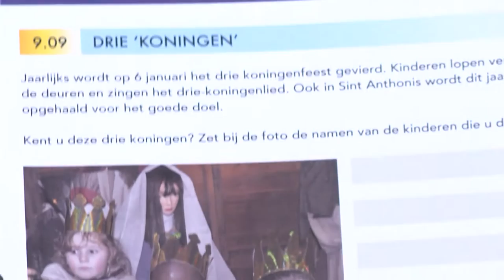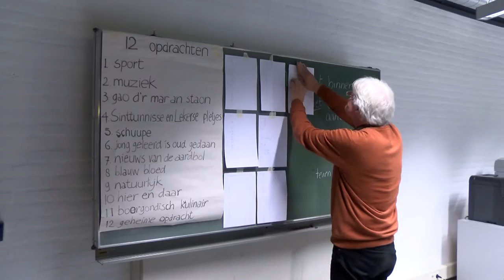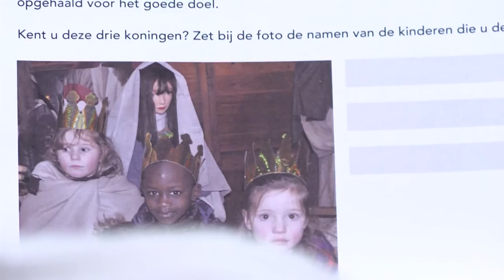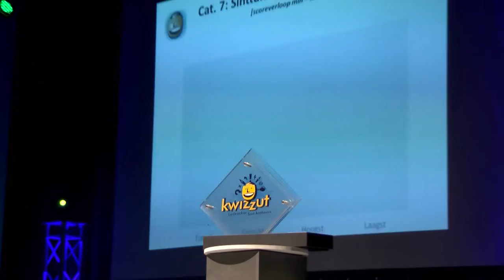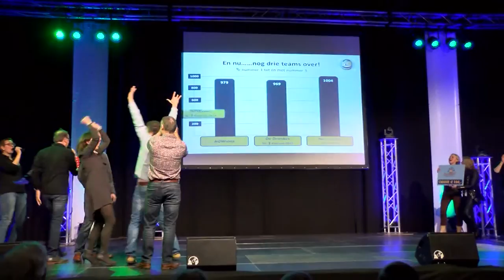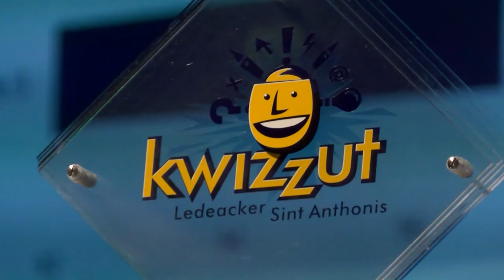Kwizzut Sint Anthonis 2016